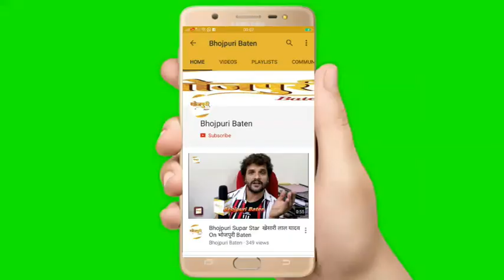Bhojpuri Movie Jaan Le Lihalu Jaan Banke Muhurat Sudhir Kumar Ranjeet Mahapatra Santosh Ray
Bhojpuri Movie Jaan Le Lihalu Jaan Banke Muhurat Sudhir Kumar Ranjeet Mahapatra Santosh Ray Arvind pandit